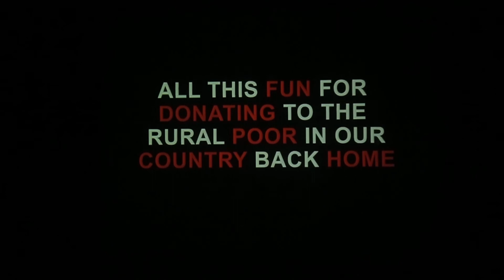Kudi Edamaithe - Part 5 (Lottery Twist and Break)